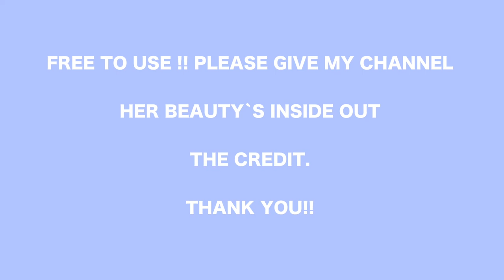GREEN SCREEN TRANSITION | NOTIFICATION BELL